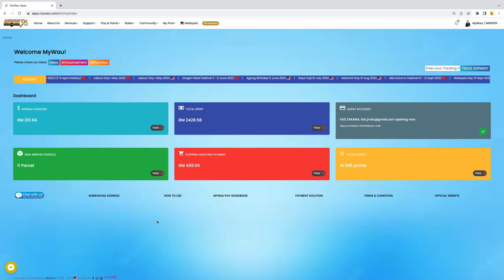Tutorial Community at MyWau App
Fungsi tutorial Community ini adalah untuk menunjukkan pautan link yang berkaitan dengan MyWau App. Di sini, terdapat fungsi pautan ke FB Support Group, Mywau Flix, Mywau Telegram dan katalog 1688.